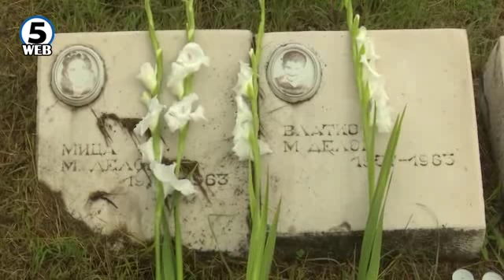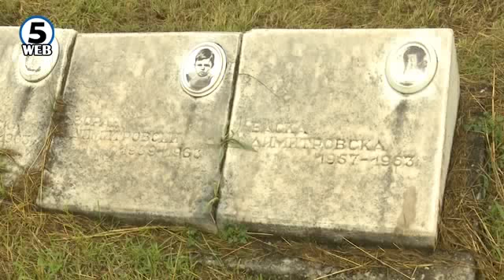55 години од катастрофалниот земјотрес во Скопје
5 часот и 17 минути, 26 јули ‘63 година. Врските на Скопје со светот беа прекинати. Земјотресна стихија сруши градби под кои згаснаа човечки животи.